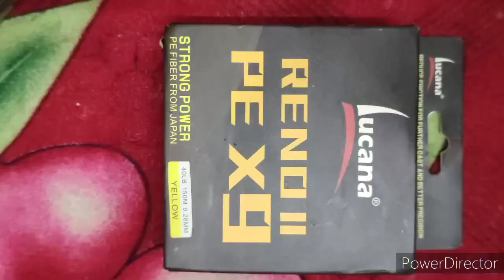how to install fishing line/फिशिंग लाईन कशी बांधायचि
नमस्कार  मित्रांनो

आजच्या व्हिडिओ मद्धे आपण बघितलत कि फिशिंग लाईन कशि बांधायचि तर मित्रांनो आज आपण जि लाईन वापरलि आहे ति आहे lucana reno !!  pe x9
तर हि कोणतिहि लाईन लावते वेळिस आपल्याला ति पाण्या मद्धे १५ ते २० मिनिटे भिजवायचि आहे जेने करुण ति आपल्या रिळ ला घट्ट बसेल.

व्हिडिओ  पुर्ण बघितल्या बद्दल धन्यवाद

fishing line kaise lagaye

lucana reno!! pe x9